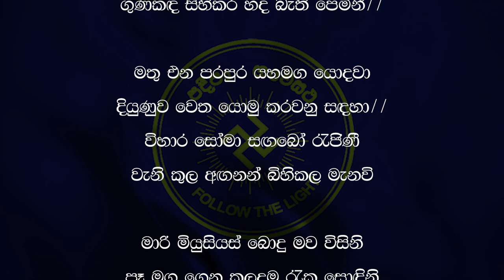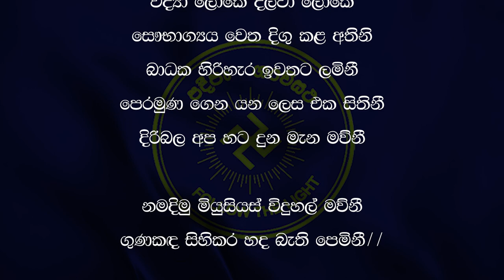MUSAEUS COLLEGE SCHOOL COLOMBO ANTHEM WITH LYRICS | SRI LANKA | PRESENTATION QUALITY | CLEAR SOUND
නමදිමු මියුසියස් විදුහල් මව්නී
ගුණක`ද සිහිකර හද බැති පෙමිනී//
මතු එන පරපුර යහමග යොදවා
දියුණුව වෙත යොමු කරවනු ස`දහා//
විහාර සෝමා ස`ගබෝ රැුජිණී
වැනි කුල අ`ගනන් බිහිකල මැනවි

මාරි මියුසියස් බොදු මව විසිනි
පෑ මග ගෙන කුලදම රැුක සො`දිනි
විද්‍යා ලෝකේ දල්වා ලෝකේ
සෞභාග්‍යය වෙත දිගු කළ අතිනි
බාධක හිරිහැර ඉවතට ලමිනී
පෙරමුණ ගෙන යන ලෙස එක සිතිනී
දිරිබල අප හට දුන මැන මව්නී